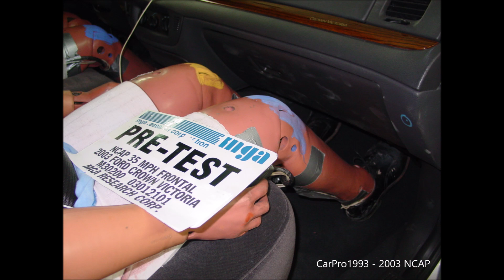2003-2011 Ford Crown Victoria / Lincoln Town Car NHTSA Full-Overlap Frontal Crash Test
A NHTSA Full-Overlap Frontal Crash Test at 35 Mph (56 Km/h). Both occupants are 50th percentile male Hybrid III dummies.

These ratings only apply to 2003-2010 models, but crashworthiness applies to all 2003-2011 models. The final generation Panther-platform cars did not receive a rating under NHTSA's 2011+ program.

Rating Applies to:
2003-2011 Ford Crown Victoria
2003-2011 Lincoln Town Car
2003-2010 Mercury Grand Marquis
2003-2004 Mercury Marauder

Rating was based upon pre-2011 criteria.
NHTSA Frontal Crash Test of the 2003 Ford Crown Victoria.

Driver - Passenger
- (Five / Five Stars)